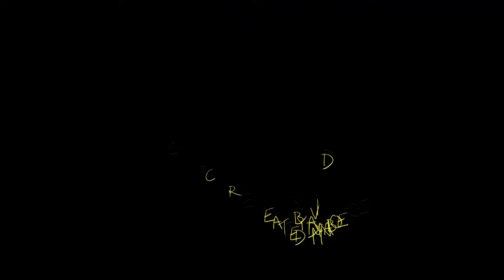World War Me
25 second short film animation about a soldier in a war-zone who has to make the right decision or face extreme consequences.